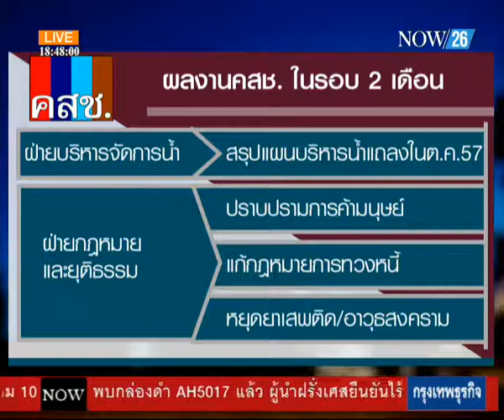Now 26 : คสช. แถลงภารกิจ 2 เดือนสำเร็จทุกด้าน 27/7/2557